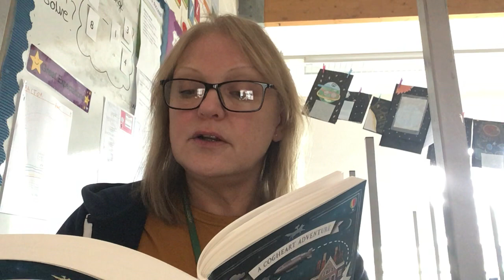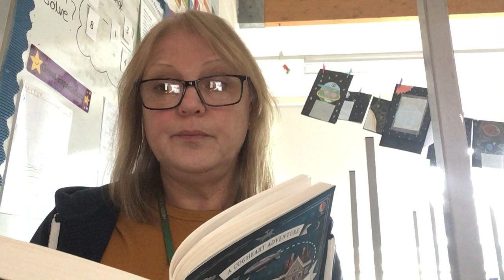Cogheart - Chapter 3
Read by Mrs Anderson!